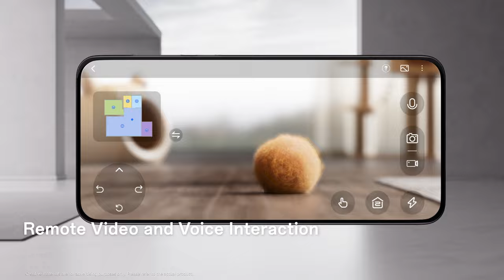Introducing Dreame X40 Ultra Robot Vacuum and Mop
Today, we're thrilled to unveil our new product - Dreame X40 Ultra! 🚀 With upgraded SideReach™ vacuuming and MopExtend™ RoboSwing technology, it will help you realize boundless reach and flawless clean.

🔍 Let's Explore X40 Ultra Key Features👇
🌟 Hard-to-reach area cleaning with SideReach™ vacuuming and MopExtend™ technology
💨 Top-notch 12,000Pa Vormax™ strong power
✂️ Versatile TriCut brush effortlessly snips tangled hairs
🔥 70°C hot water auto mop self-washing for deep-clean
🧼 New added washboard self-cleaning reduces stain residue
🤖 Automated base station for hands-free robot maintenance

Elevate your cleaning routine and experience the future of home maintenance with the Dreame X40 Ultra! Don't miss out on unparalleled cleaning power and convenience. Upgrade your cleaning game today and make every corner of your home shine with the Dreame X40 Ultra.